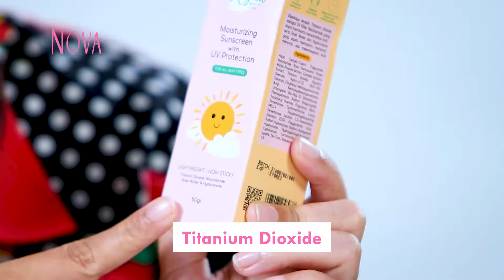Review Risda Beauty Care Moisturizing Sunscreen with UV Protection untuk Semua Jenis Kulit